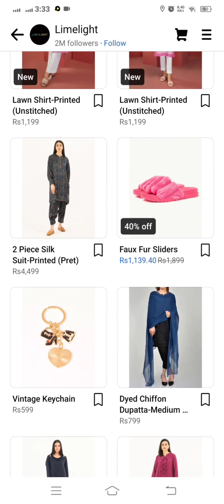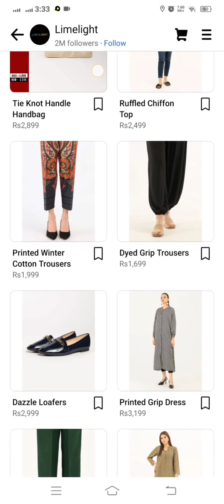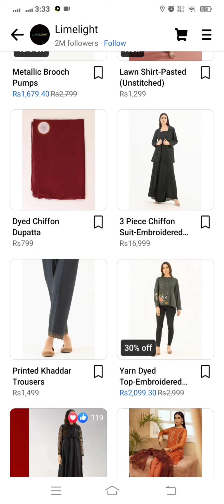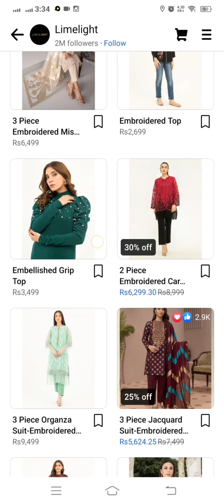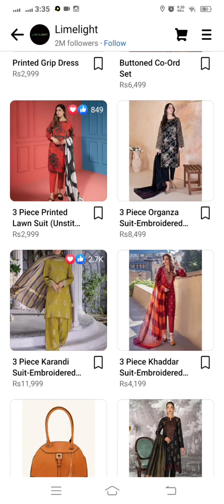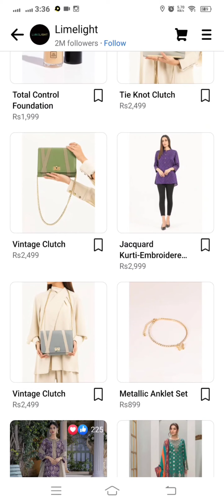Limelight Summer sale 2023